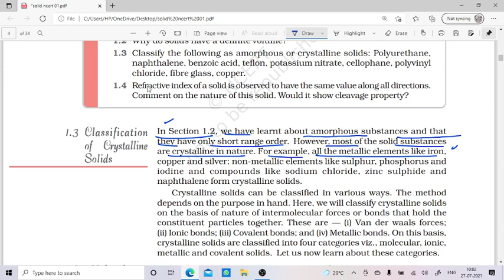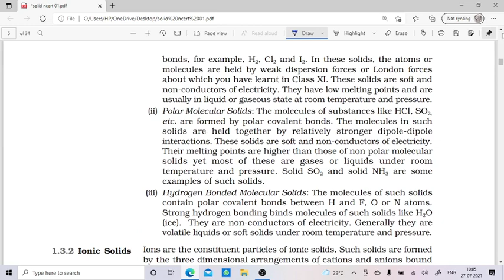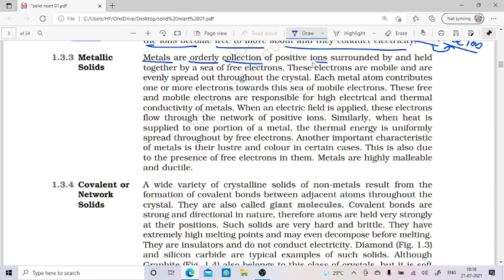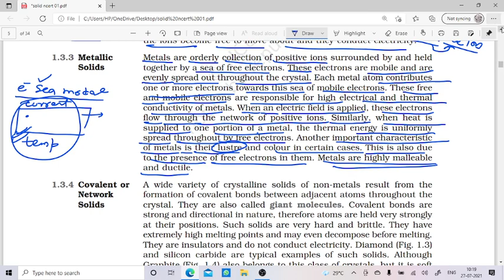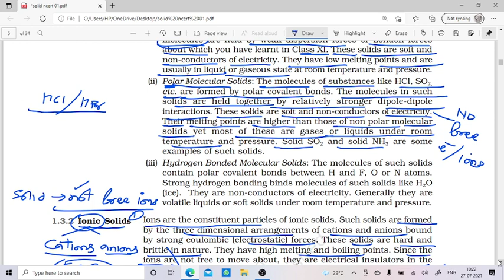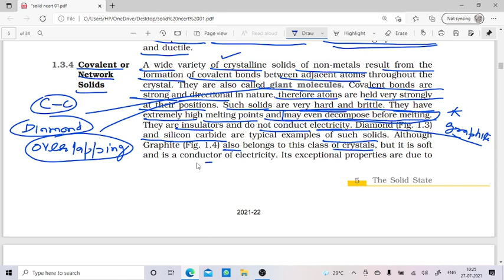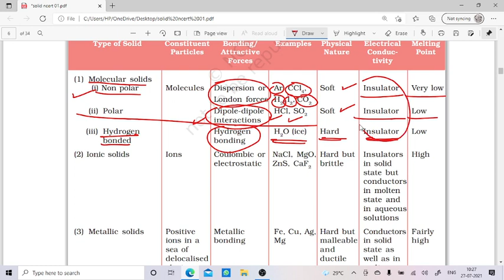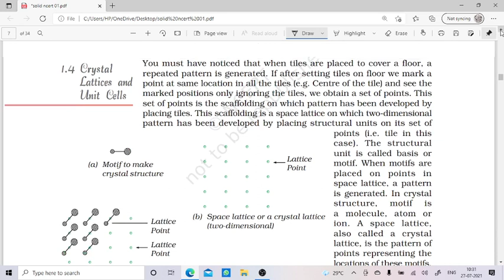solid state part 3 classification of solids page(5 to 7)